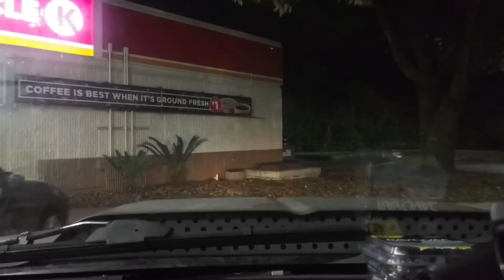Caught Tomball police officer abusing his power on dash camera